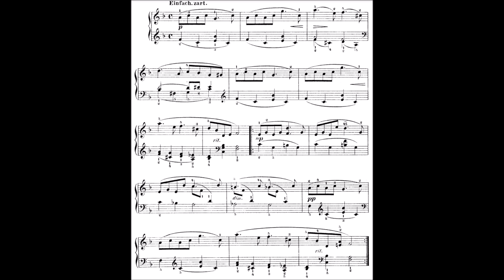Robert Fuchs : Berceuse, op 47 n° 7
Robert Fuchs : Berceuse, extrait de l'Album pour la jeunesse, op 47.

Si vous avez apprécié cette vidéo, vous pouvez faire un don destiné à l’achat de nouvelles partitions
If you enjoyed this video, you can make a donation towards the purchase of new sheet music